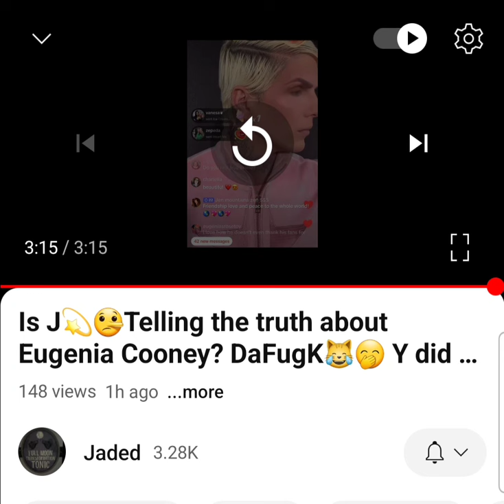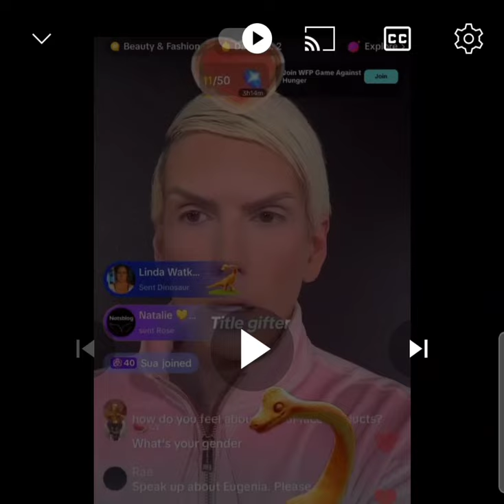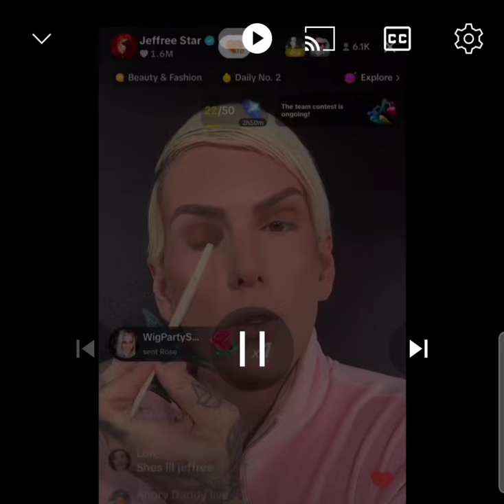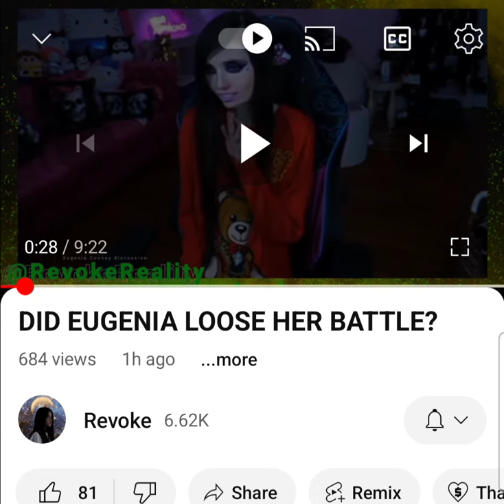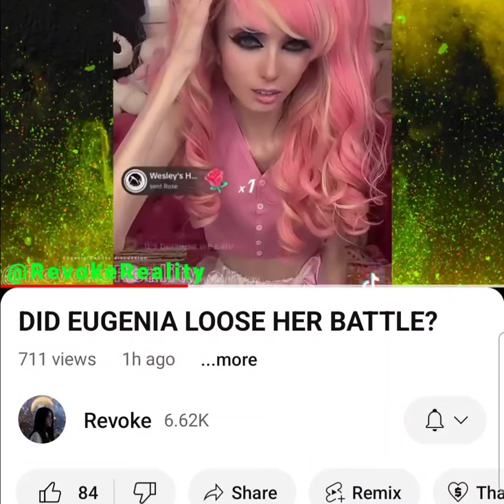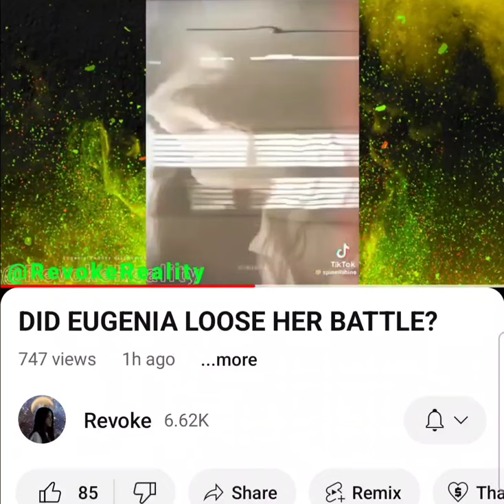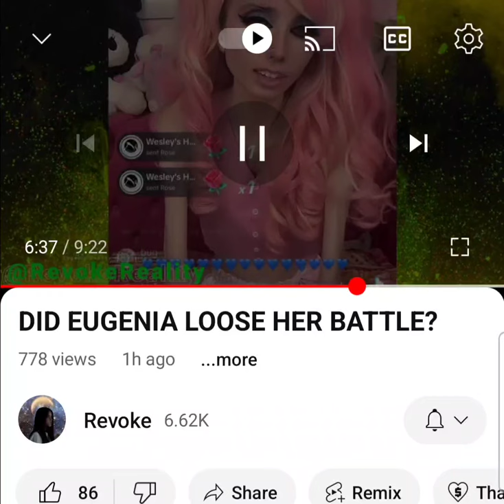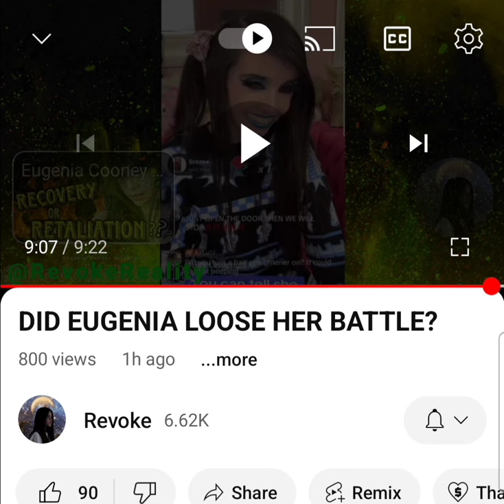@eugeniacooney is fine, links in description